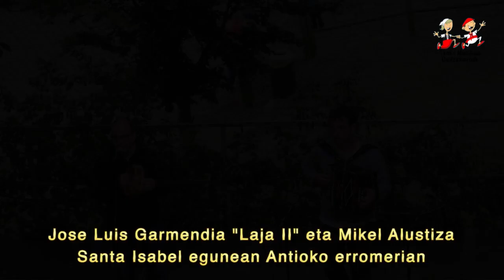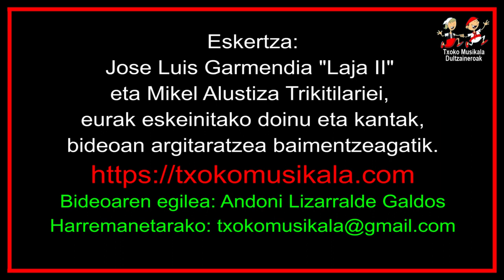201707020201 Jose Luis Garmendia Laja II eta Mikel Alustiza, 2017an, Zumarragan Antioko Eromerian